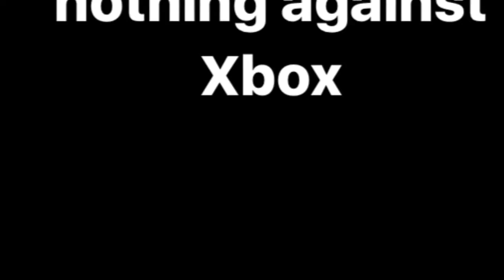If the owner of Xbox was an 11 y/o boy